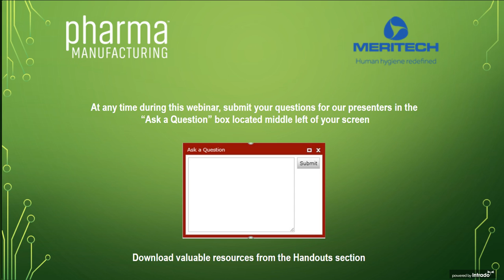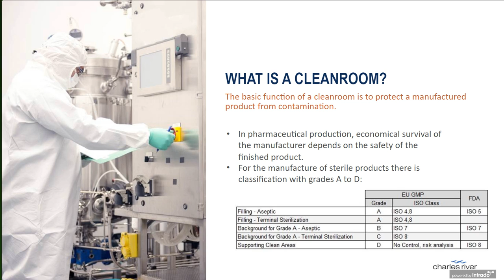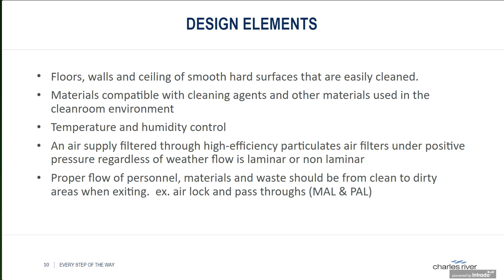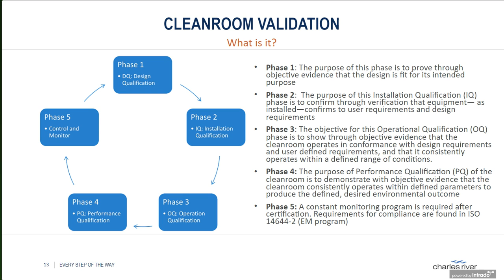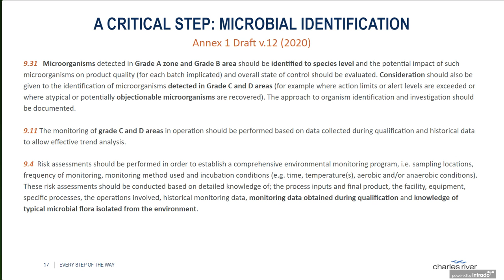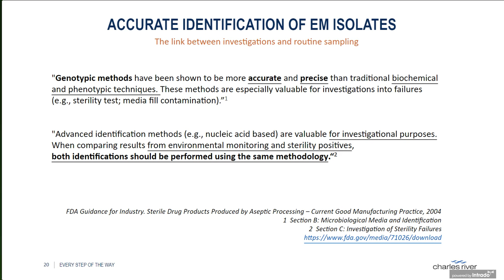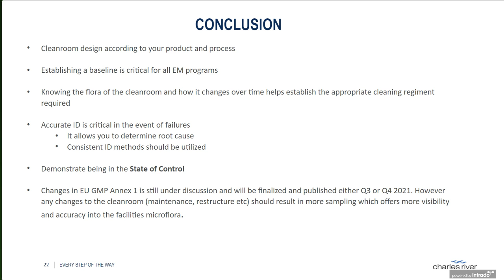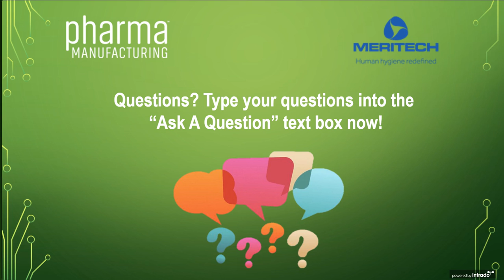Thought Leadership Series: Setting up a pharma cleanroom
Cleanrooms are a crucial part of pharma manufacturing processes, scientific research and quality control. Constructing and qualifying a new cleanroom requires a huge investment of money, time, and resources.  Given the cleanroom’s role in product quality, there are extensive regulatory requirements surrounding cleanroom design and validation and meeting these guidelines requires careful consideration. This webinar will walk through key elements that should be considered when setting up a pharma cleanroom